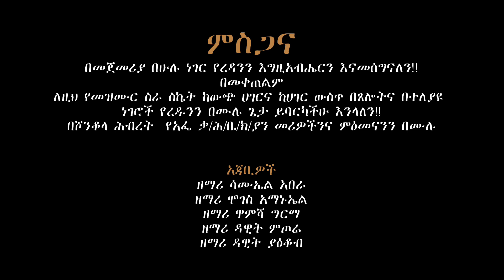ሸንቆላ ሕብረት የአፌ ቃ/ሕ /ቤ/ክ/ያን እድገት ኳያረ መዘማረን ኣረቅ ኬን አወዶና ዌሺታሬ...Araqi keni awadona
LLA, Ethiopia, youtube, Habesha, abiy, gigi, abrelo hd, rakeb alemadebu, jew Ethiopian [ovie 2020, the ninth

youtube,,Ethiopia, youtube,Habesha,abiy,gigi,abrelo hd,rakeb alemayehu,New Ethiopian Movie 2020, HM10 Shih,funn,Channel,2020,Rakeb Alemayehu,how to grow with 0 views and 0 subscribers (must watch when starting a youtube channel), how to grow on youtube with 0 views and subscribers, how to grow on youtube with 0 subscribers, how to grow youtube channel, how to, how to get more views on youtube, grow your youtube channel, Zemedkunßekele HODS, Dire Tube , App, YouTube studio, like, How to create YouTube channel 2022, Loans, Make Money online 2022, Mortgage, abrelo hd, abrelo hd bitcoin, how to create a youtube channel, passive income, youtube make money, opening a youtube channel, your home If you want to sit down and make money on YouTube, how to open a new YouTube channel, how to open a YouTube
channel with mobile payment, how to open a YouTube channel with mobile Ethiopian Youtubers, how to open a YouTube channel with mobile Ethiopian Youtubers, how to open a YouTube channel, how to open a YouTube channel, how to open a YouTube channel, how to open a YouTube channel What is needed to open a YouTube channel by phone, YouTube channel, on this website, easily make dollars, [ake Dollar, etubers, from Tiktok to Ethiopia, from Tiktok to Ethiopian Bank, without TLJA, From Tiktok to Ethiopian Bank, without Paypalsisay ayele officialsisay ayele hadiya mezmursisay ayele yomoSisay ayeleabdinago gadisayosef samueltesfaye girmaDeginet asfewmoges amanuel officialyosef samuel officialtesfaye girma officialMoges amanuelnew song 2023hindi songsSongefrem alemumarsil tv worldwidetedi afroBereket tesfayeHadiyyisa mezmur